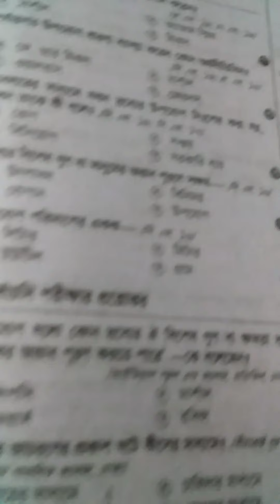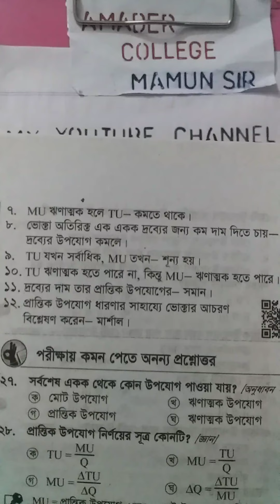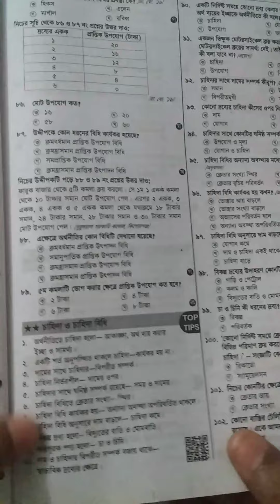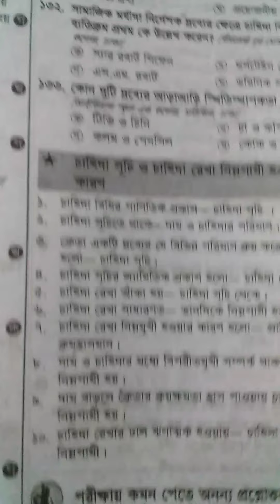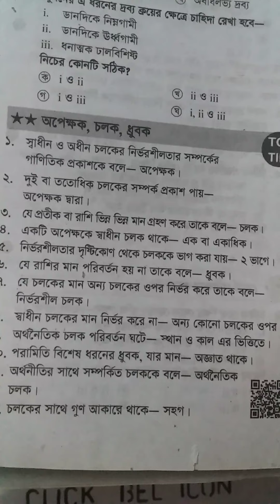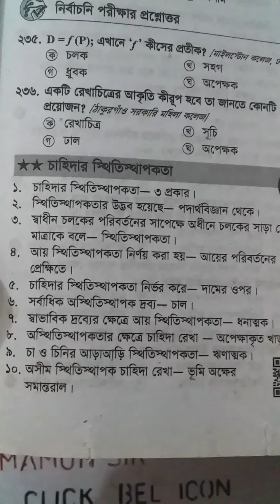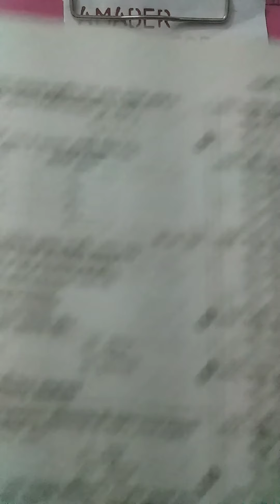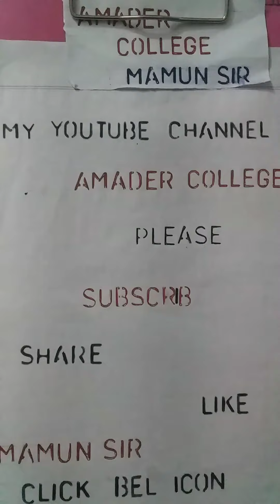HSC অর্থনীতি-১ম অ-২, MCQ Tips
BOU HSC অর্থনীতি ১ম Unit-4,5,6,7,8